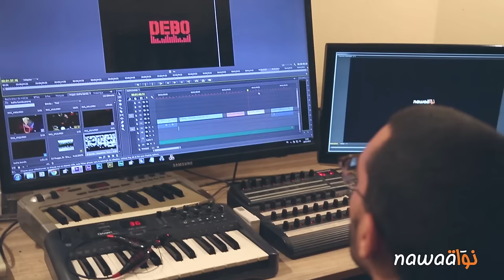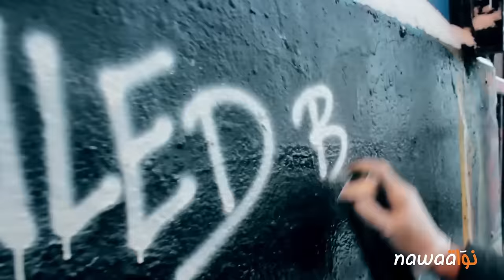Hip Hop en Tunisie : Trappa, le gardien du temple Debo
Après plus d’une décennie entre les Etats-Unis et la France, le rappeur Trappa, de son vrai nom Mohamed Seddik Kekli, est revenu en 2012 dans un Tunis en pleine effervescence artistique postrévolutionnaire. En 2013, il a cofondé le collectif Debo, devenu rapidement une association doté d’un studio. Activiste du mouvement hip hop, Trappa a désormais rangé sa casquette de rappeur pour se draper de la cape du gardien du temple Debo. Portrait.